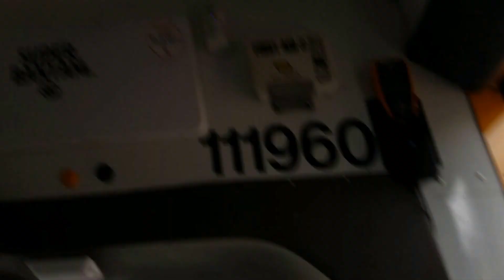Going to Hilton Front View